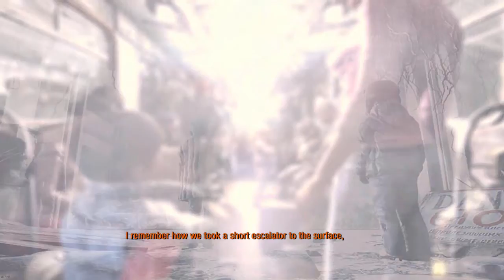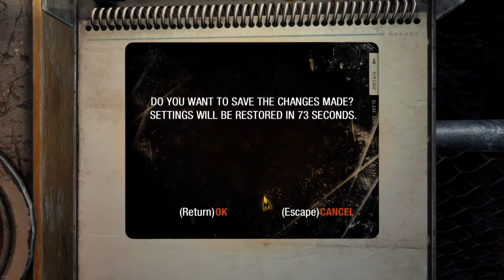Metro Last Light Redux part 1 - Truth is even scarier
This series was recorded sometime in 2015 and I'm long since done recording it.
Just thought I should give ye a heads up about that.